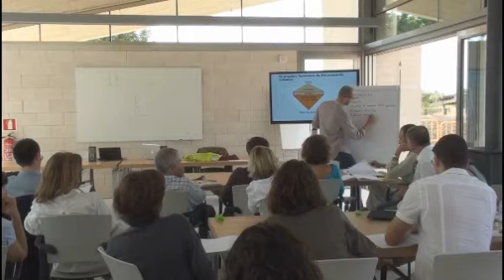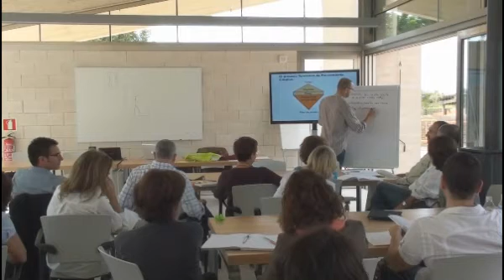Taller 6_6 Borja Baturone, Altran IMD Instituto de Empresa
V Jornadas FOCA ( foro para la calidad) 7 y 8 octubre 2010 SON LLEBRE / ESPAI WEYLER (Amadip.Esment)
6.Estrategia y resultados clave:innovación
Modera: Borja Baturone
Herramientas para practicar la creatividad y la innovación